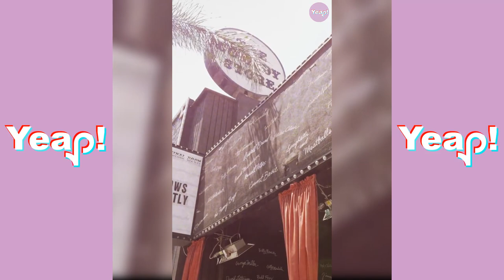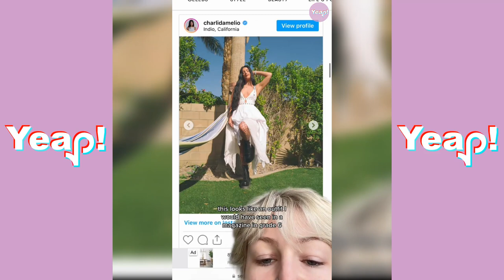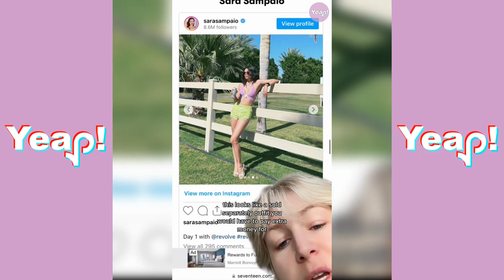*1 HOUR* Kall Me Kris TikTok Compilation 2023 | #2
Yeap! Here are Best videos of Kallmekris and her friends. She is really talented and funny!

kall me kris tiny hand , kallmekris tiktok , new kall me kris